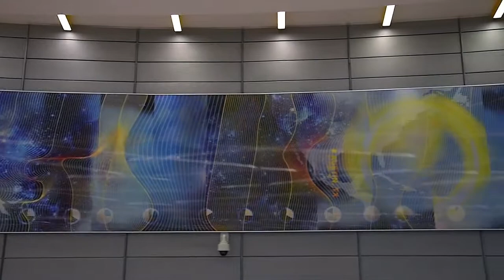'Time Lines' Art Project at Austin Bergstrom International Airport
Mikyoung Kim Design.  A creative visualization of time zones.

The Time Lines Project at the Austin Bergstrom International Airport offers travelers a sense of arrival to a locale with vibrant colors and dynamic transformations, while highlighting the fluid nature of time in global travel through the use of holographic imagery. The imagery is developed from the UTC defined time zones in increments of 5 minutes over a 24 hour period, creating a delicate web of lines that represent global time. These translucent polycarbonate panels features three holographic views that transform, highlighting global time over a 24 hour period. In this world view, local time is highlighted by the UTC (coordinated universal time) designations and defined by solar and lunar transformations in the sky during the day.

Copyright for visuals and audio belongs to respective artists.